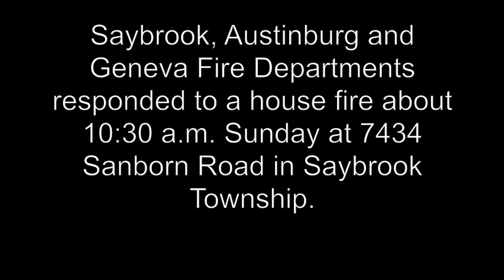2014 AC Saybrook Township - Sanborn Road house fire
Three fire departments battled a house fire Sunday, Oct. 12 on Sanborn Road in Saybrook Township.